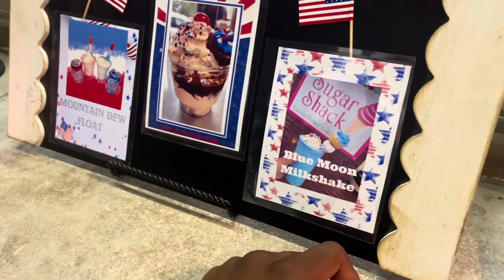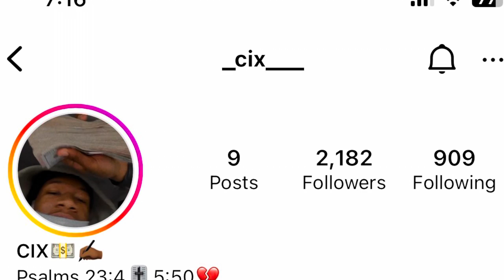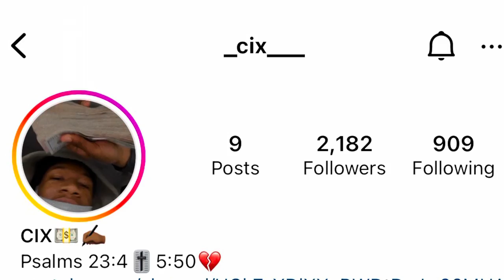My Unplanned Date: Sweet treats at the Sugar Shack & Honest Rating!!!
Join me on an unexpected adventure in this vlog! Follow along as we embark on a spontaneous day filled with surprises.
From exploring the vibrant streets of Chinatown to indulging in delicious ice cream at the Sugar Shack, this video captures the magic of seizing the moment. Get ready for a fun-filled journey that reminds us of the joy in embracing spontaneity.